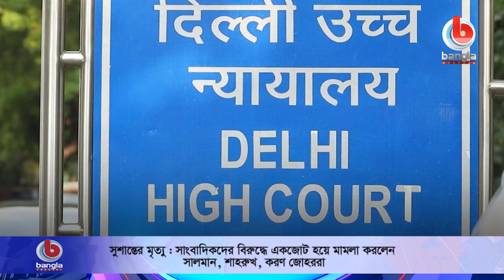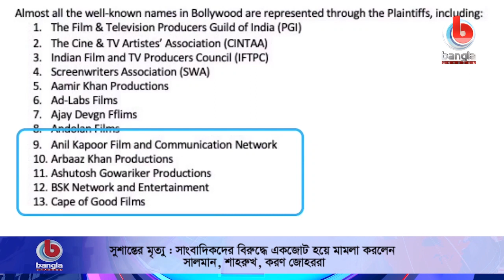সুশান্তের মৃত্যু : সাংবাদিকদের বিরুদ্ধে মামলা করলেন সালমান, শাহরুখরা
🌟 বিস্তারিত:  সুশান্ত সিংহ রাজপুতের মৃত্যু এবং পরবর্তী মাদককান্ডের ঘটনাক্রম ঘিরে তোলপাড় বলিউড। সেই বলিউড তারকারাইই এবার একজোট হয়ে হাজির আদালতে। সুপারস্টার সালমান, আমির, শাহরুখসহ বেশ কয়েকজন অভিনেতা ও প্রযোজনা প্রতিষ্ঠান সুশান্তের ঘটনায় তাদের মানহানির অভিযোগ তুলেছে। আরও দেখুন রিপোর্টে।
প্যাকেজ
বলিউড তারকা সুশান্ত সিং রাজপুতের মৃত্যুর পর বলিউডের মাফিয়া ও মাদক চক্করে বার বার নাম এসেছে সুপারস্টার সালমান খান, শাহরুখসহ অনেকের বিরুদ্ধেই। এবার সেসব তারকারা একজোট হয়ে নেমে পড়েছেন আদালতপাড়ায়। মামলা করে দিয়েছেন ‘রিপাবলিক টিভির এডিটর ইন চিফ অর্ণব গোস্বামী এবং টাইমস নাও-এর সঞ্চালক নবিকা কুমার-সহ চার সাংবাদিকের বিরুদ্ধে।

🌟  যোগাযোগের ঠিকানা:
Bangla Channel